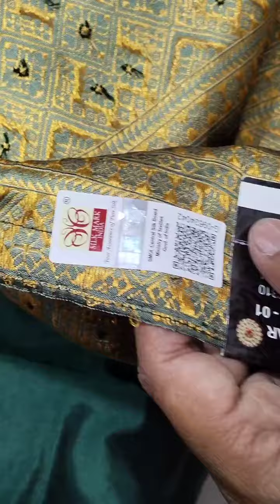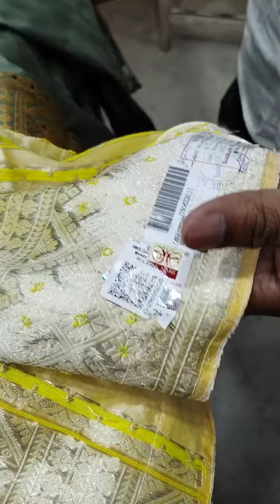assamsilk offer sale...479..